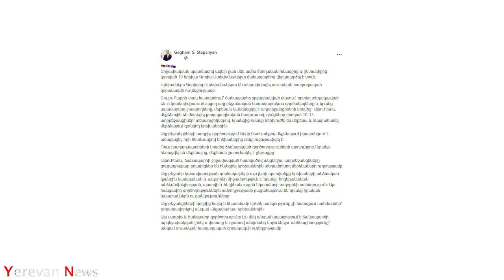«Ադրբեջանցիները ներխուժել են մեքենա. մի երեխա ուշաթափվել է». ԱՀ ՄԻՊ